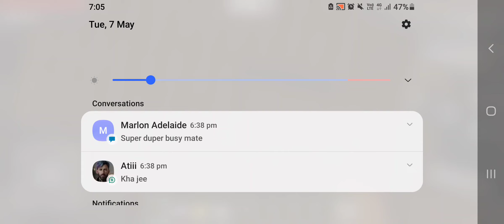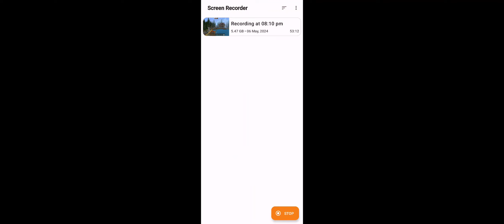Adventure in Minecaft Part 2 of 3 | Minecraft Builder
minecraft
minecraft adventure
minecraft adventure mode
adventure
what is adventure mode in minecraft
minecraft in hindi
minecraft in real life adventure
minecraft hardcore
minecraft funny
beating minecraft in adventure mode
adventure mode
adventure time
minecraft mods
adventure mode minecraft
minecraft story
minecraft 100 days
minecraft gameplay
minecraft animation
in minecraft
minecraft what is adventure mode?
minecraft adventure mode tutorial
roller coaster
minecraft roller coaster
minecraft,minecraft theme park
minecraft rollercoaster
theme park
minecraft roller coaster tutorial
minecraft coaster
coaster
minecraft roller
roller coaster in minecraft
minecraft roller coaster ideas
minecraft roller coaster tycoon
minecraft roller coaster looping
roller coaster tutorial minecraft
how to build a roller coaster in minecraft
minecraft roller coaster build hacks
how to build a roller coaster
minecraft
minecraft axolotl
minecraft lego
minecraft funny
minecraft aquarium
minecraft mod
minecraft meme
minecraft memes
hardcore minecraft
funny minecraft memes
turtle minecraft
minecraft hardcore
real life minecraft
lego minecraft
rare axolotl minecraft
axolotl minecraft
minecraft survival
bizarre fish tanks
dank minecraft memes
minecraft fish
i built a minecraft fish tank
em minecraft
best minecraft memes